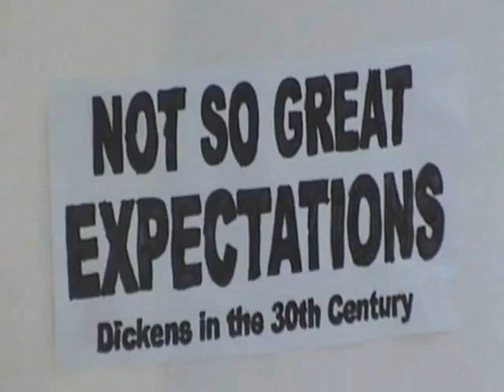The Producers -- English 10A Style!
the most amazing producers spoof you will ever see! it's from english class, so we had to talk about a bunch of assigned books. ^_^ it's awesome!
Here's a list of books mentioned in the vid:
The Fountainhead - Ayn Rand
Great Expectations - Charles Dickens
Speak - Laurie Halse Anderson
A Raisin in The Sun - Lorraine Hansberry
Tuesdays With Morrie - Mitch Albom
Animal Farm - George Orwell
Flowers for Algernon - Daniel Keyes
and of course, Animal Farm also contributed a *song.* ^_^